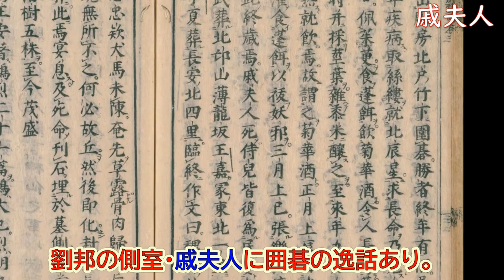囲碁の歴史シリーズ５ 劉邦 漢の皇帝と囲碁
秦の滅亡後、漢を建国した劉邦と歴代皇帝の囲碁に関する逸話を紹介します。